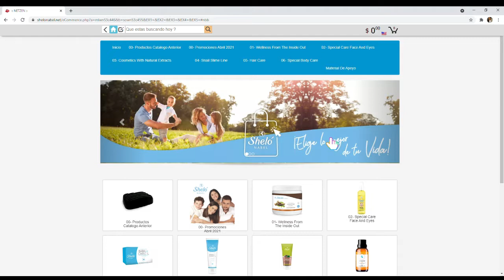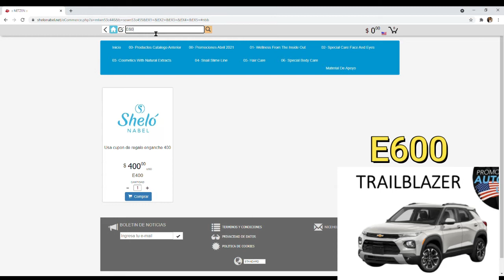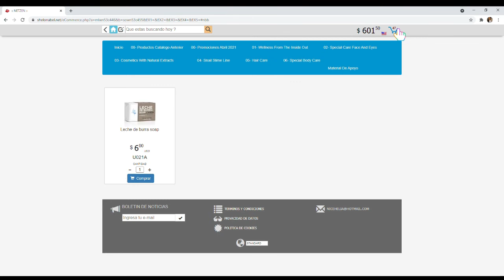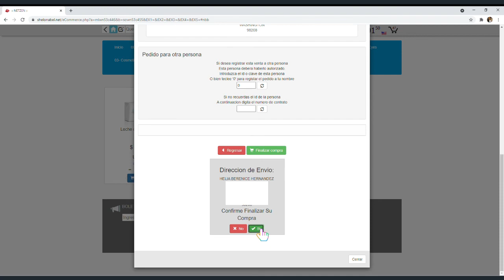CUPON DE REGALO ENGANCHE pago ONLINE 👩‍💻🇺🇸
Clave para los que comenzaron en Marzo: Camioneta E600 y para el Spark E400
Clave para los que comenzaron en Abril: Camioneta E667 y para el Spark E445